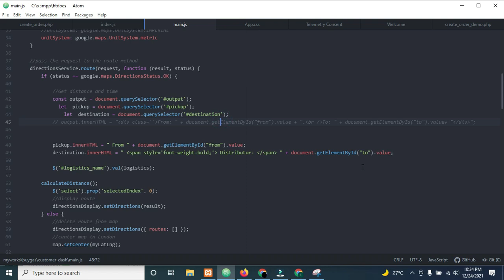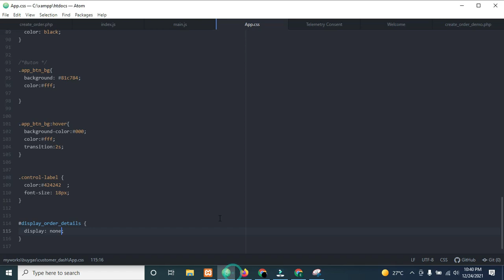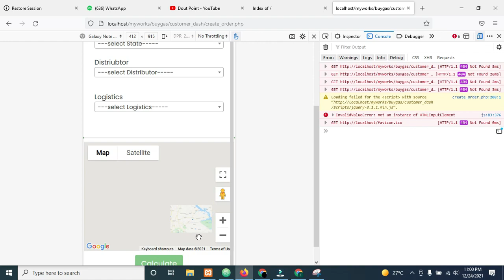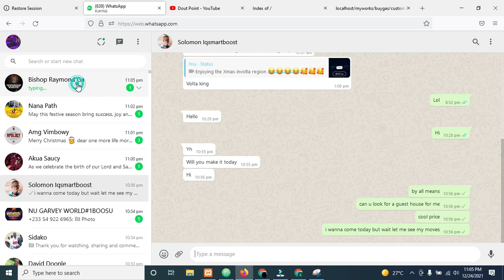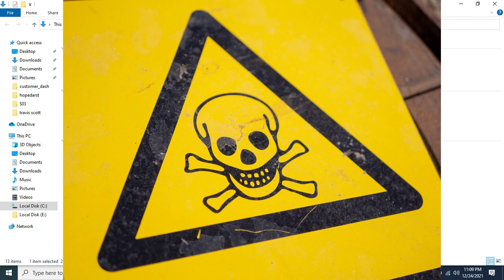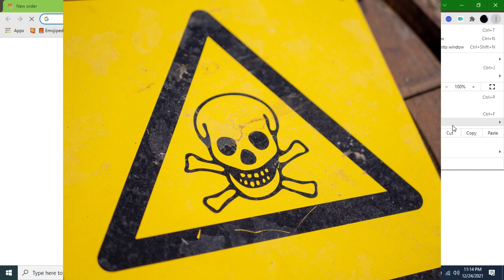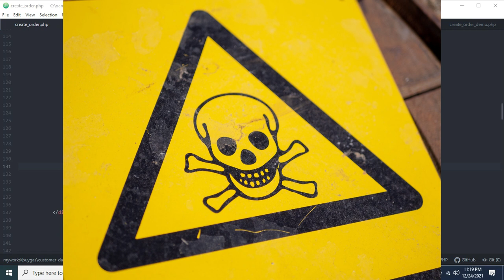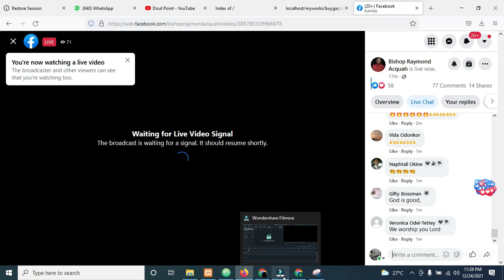Best Coding video ever